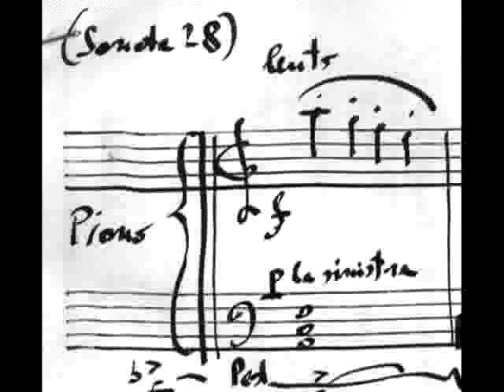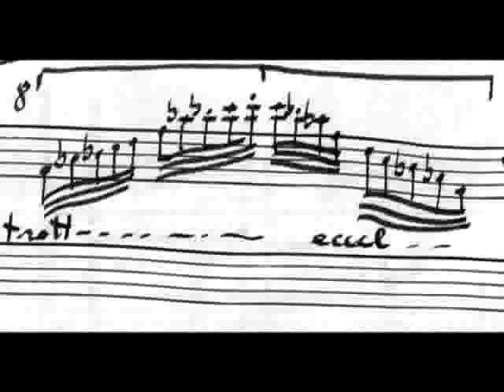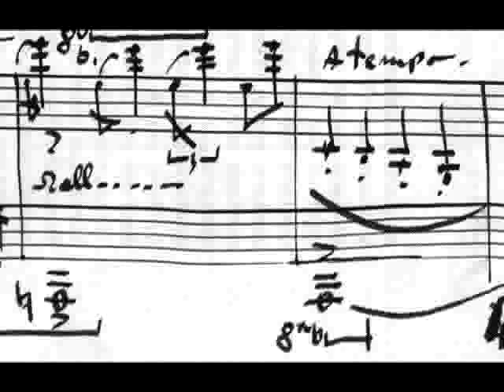Piano sonata n 28 B (orchestral) francesco bellomi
You can buy an autograph manuscript (not a copy) of this work (on white paper, size A4, write with Reform Calligraphy fountain pen, black ink).

Price: € 8 ($ 10) + Shipping Cost (€ 2 in Europe, $ 5 in other lands).

No Visa, No Paypal, no credit cards or payment by bank.

Only a envelope with the money to the address you will receive by mail.

This piece is without copyright, but with copyleft!

Against Intellectual (and Banks) Monopoly!